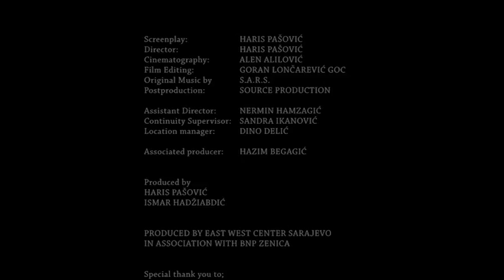CLOWN - Short documentary by East West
A film by Haris Pasovic
Produced by East West Center Sarajevo